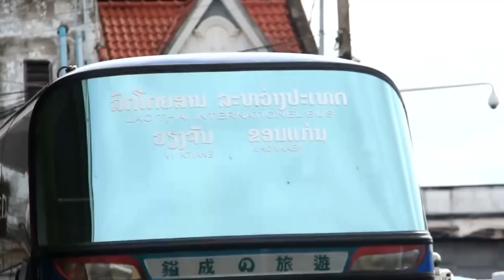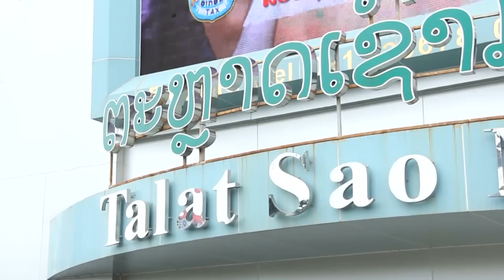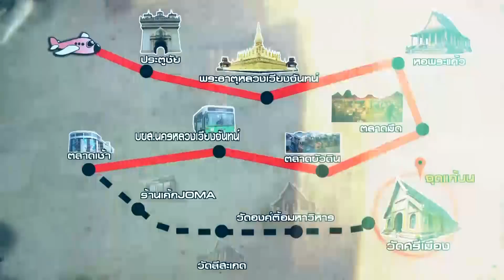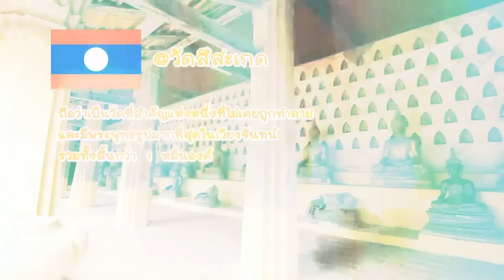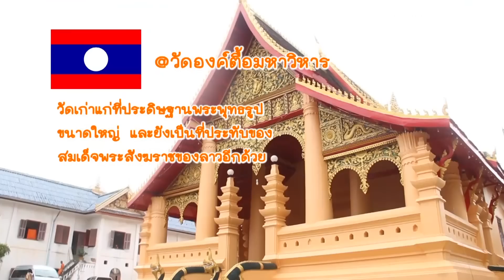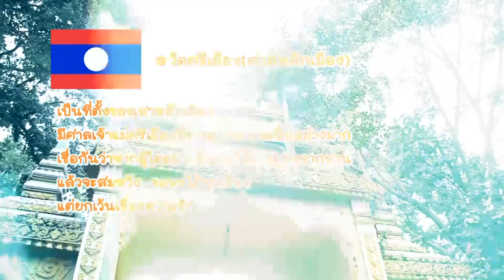กลับชาติมาเที่ยว [Full Episode 2 - Official by True4uTV]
รายการ กลับชาติมาเที่ยว รายการท่องเที่ยวน้องใหม่ที่จะพาคุณกลับชาติไปเที่ยว 9ประเทศ AEC กับคนพาเที่ยว "อิคคิว" และแขกร่วมเที่ยวอีก 9 คน